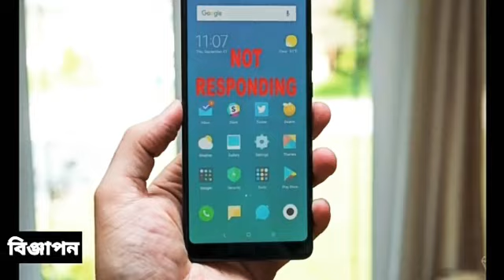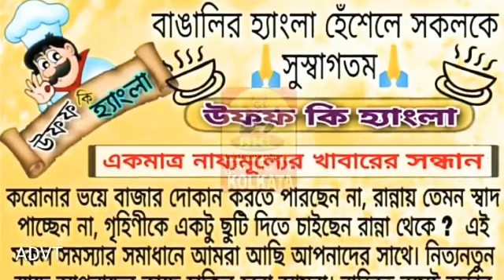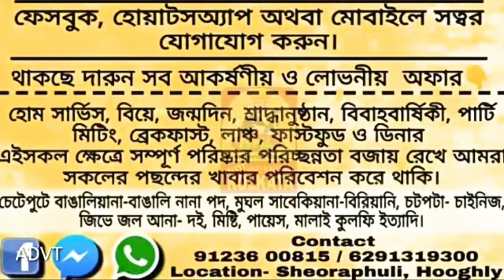নন্দিগ্রামে জনসভায় মুখ্যমন্ত্রী আসার আগে কড়া নিরাপত্তা বলয়।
Our Digital Platforms...👇
◾Blogspot: Bolo Kolkata
◾Android App: Bolo Kolkata

Marketed by:
Pin-700078